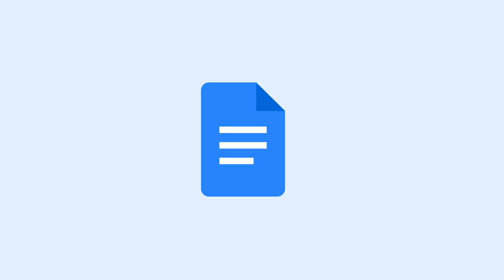Let's show a little design love for Google Workspace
Check out the designs behind Google Workspace.